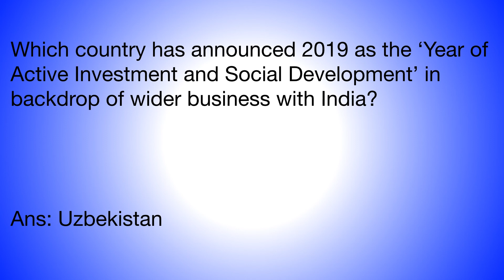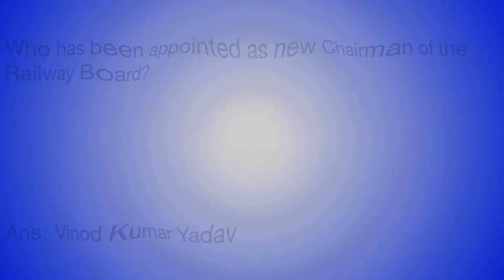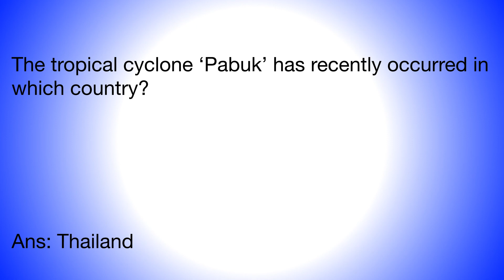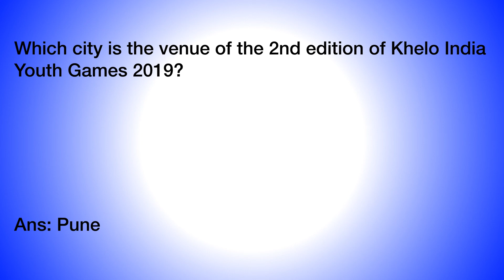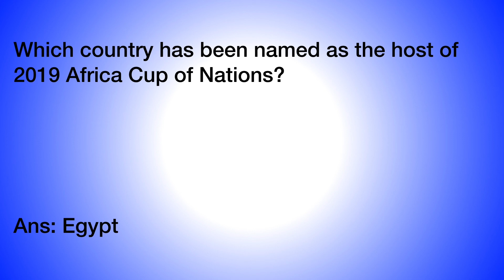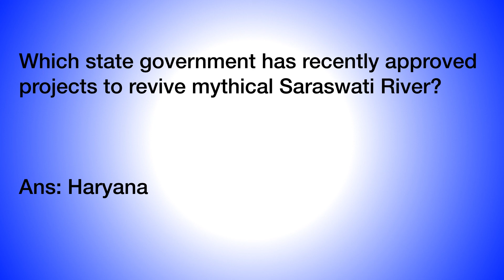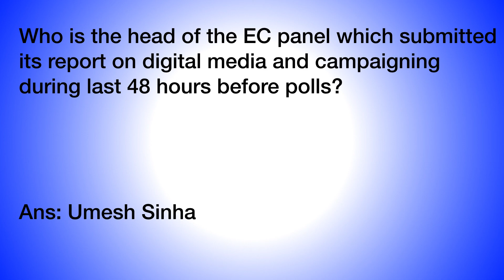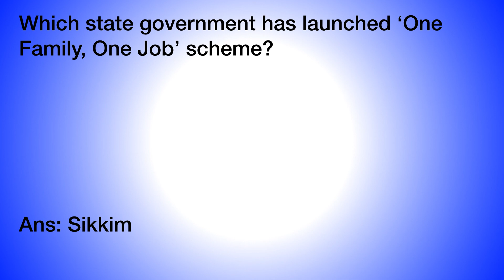TNPSC CURRENT AFFAIRS JANUARY ( 1 - 15) in English